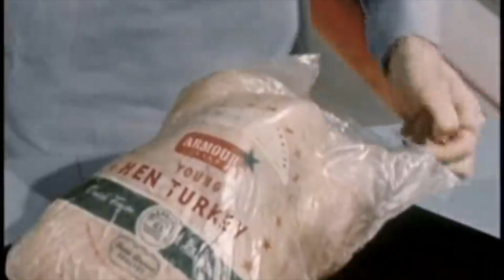I Thank You - ZZ Top